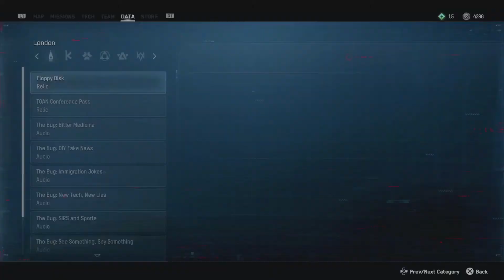Finding Out Secrets About Albion and Clan Kelley! -Watch Dogs Legion Episode 2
So today we are back with Watch Dogs Legion Gameplay Of The Story Mode. Gameplay Was Recoded On PS4 Pro with Enhanced Graphics  (no bangla btw). We Find Out More Albion And Clan Kelley which are some of the antagonists of Watch Dogs Legion. With this Information we will surely be able to use more of these. Watch Dogs Bloodline is introduces WRENCH from Watch Dogs 2 and Aiden Pierce from Watch Dogs 1 both of which are amazing characters!